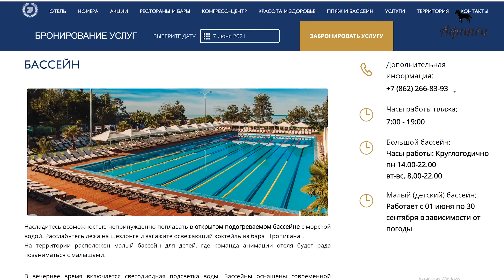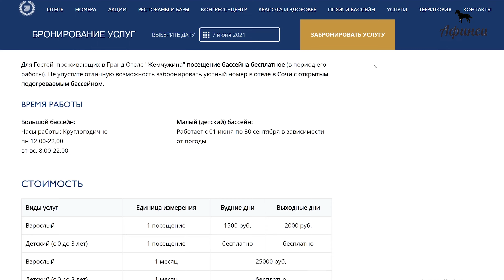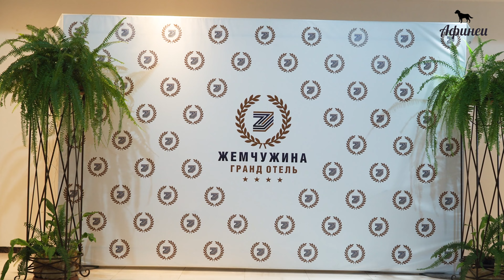Каждому по возможностям | Отель Жемчужина | Сочи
В этом ролике мы расскажем о четырех звездочном отеле Жемчужина.

00:00 Вступление
00:58 Территория отеля
01:38 Бассейн, СПА центр
03:11 Пляж отеля
04:28 Ресторан "Иверия"
04:45 Река Верещагинка
05:38 Проблема с лифтами
06:14 Обзор номера Люкс студия
09:04 Питание
09:29 Ресторан "Хрустальный"
09:58 Ресторан "Кристалл"
10:38 Ресторан "Веранда"
11:05 Ресторан "Американский дайнер"
11:30 Общие выводы
12:10 Анонс роликов

Этот отель яркий пример того, когда сперва ты работаешь на имя, а потом имя работает на тебя.  Через пару лет гостиница отметит 50 лет. За полвека, как вы понимаете, заработать славу и популярность - дело нехитрое. Многие по старой памяти, пребывая в ностальгии, едут именно сюда. Однако в интернете все больше и больше появляется негативных отзывов.
Наша команда, планируя путешествие в Сочи, решила не упускать возможности разобраться в ситуации.

Территория красивая, ухоженная, но для такого большого отеля как Жемчужина, Большую ее часть занимает уличный бассейн.
Вода морская. Температура воды 28 градусов.
Плавать можно даже зимой. Теплый оборудованный выход здесь тоже предусмотрен. Заплываешь под навес и сразу попадаешь в банный комплекс.
Кстати, о банях. Нас смутило желание администрации отеля заработать на отдыхающих дополнительные деньги. За баню и хамам нужно платить деньги, а в бесплатной сауне сидячих мест хватает не всем, приходилось париться стоя.

Кстати, с проблемой нехватки мест мы столкнулись не только в сауне.

Ну а мы идем дальше на пляж.
Дорога к морю идет через подземный переход. Вход в тоннель расположен рядом с бассейном.
Халаты тоже лучше просить заранее. Наши соседи дождались только на третий день.
Нет, мы не говорим, что сотрудники отеля невнимательные, просто раскачиваются долго.

Если вы не готовы вести охоту за лежаками, то идите в пляжную вип- зону. Стоимость за один день - 4.500 рублей. Неоправданно дорого. Кроме гарантированного места, никаких других преимуществ нет.
Хотя есть. Рядом с лежаками расположен ресторан грузинской кухни “Иверия”. В день нашего отъезда в этом ресторане мы обедали.  Из плюсов- официанты - мужчины. Даже чаевых захотелось оставить побольше. Цены - ниже среднего.

Предостерегающие отзывы, что важно,  чаще всего пишут местные жители или сотрудники отеля. Одним словом те, кто точно знает о чем говорит.

Ну что же, давайте теперь пройдемся в прямом и переносном смысле по гостинице. Заглянем в наш номер, а затем посмотрим,  чем кормят в ресторанах.

На третий день мы поняли, что здесь быстрее ходить по лестницам. Из шести лифтов работает только три, кабинки маленькие и душные. Реконструкция подъемников этому отелю точно бы не помешала.
Видимо, к приезду звезд на Кинотавр, который проходит здесь ежегодно, ковролин застилают красными дорожками.

В душевой кабине отсутствует полочка для шампуней, при этом огромная ниша над туалетами.
Из плюсов: много шампуней, гелей, набор для бритья и салфетки.

Питание организовано по тому же принципу, что и сервис на пляже. За качество и сервис нужно доплачивать.

Туристов из номеров стандарт кормят в большом ресторане “Хрустальный”. Шведский стол для “стандартов” гораздо больше соответствует питанию  трехзвездочного уровня, но никак не четыре звезды. Подача блюд довольно простая, без изысков. Если спаггети, то просто отварные, без овощей,соусов и других ингредиентов. Из салатов здесь будет витаминный. Свежие фрукты подают в разрезанном виде.

А для люксов питание организовано в очень уютном  банкетном зале “Кристалл”с видом на море. Здесь шведский стол практически полностью соответствует заявленным четырем звездам. Вместо овощного салата, здесь салат Цезарь, салат с красной рыбой или с языком. Гораздо больше фруктов и разнообразной выпечки, в том числе десертов с ягодами и взбитыми сливками.

Есть столики на летнем балкон с видом на море.Вид красивый, но будьте готовы к атаке птиц. Особенно бесцеремонно ведут себя воробьи.

Теперь на личном опыте мы знаем, что отзывы относятся к ресторану “Кристалл”, где питается большая часть отдыхающих в отеле.

Вечером отправляемся в ресторан “Веранда”, который обещает выступление джаз- музыкантов. В меню - морепродукты  и хорошее итальянское вино. За столиками много людей со стороны.

В ресторана “Американский дайнер” единственный стол, который бывает иногда занят - бильярдный. Официанты ищут “хлеб насущный” обслуживанием в номерах.

С одной стороны расположение отеля подкупает. Да, все рядом, все близко. Но разве для тех, кто приехал отдыхать из мегаполиса это главное?
Хочется тишины и релакса. В Жемчужине этого нет. Зато есть суета, очереди у лифтов, переполненные рестораны, которые часто сдаются под мероприятия в аренду, шум автомобилей после полуночи.